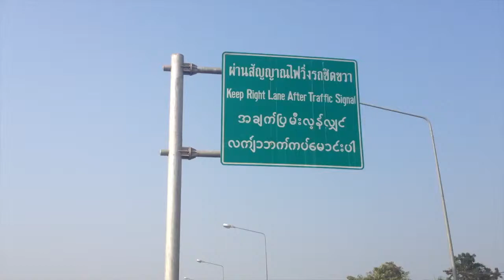Crossing the border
Crossing the border in Mae Sot - Myawaddy
Thailand - Myanmar Friendship Bridge